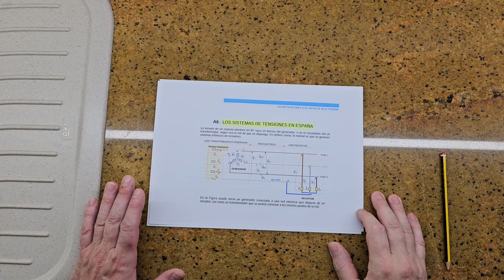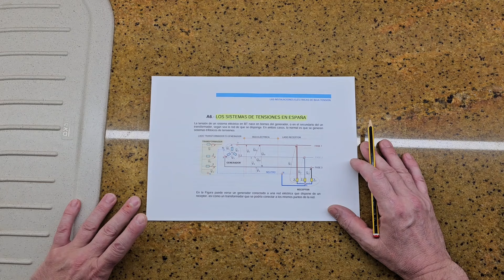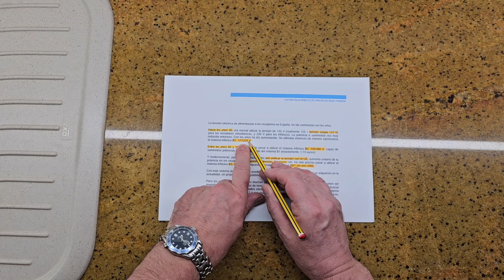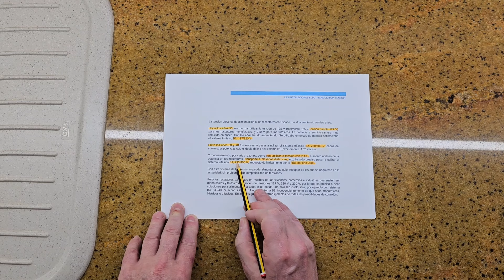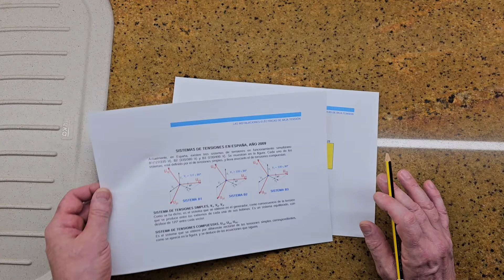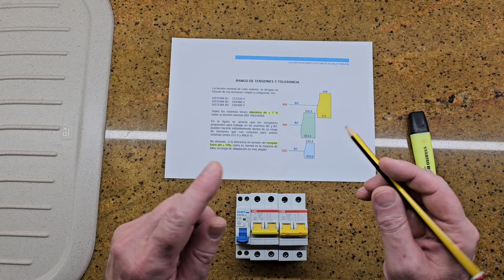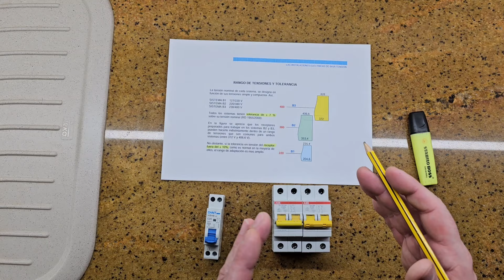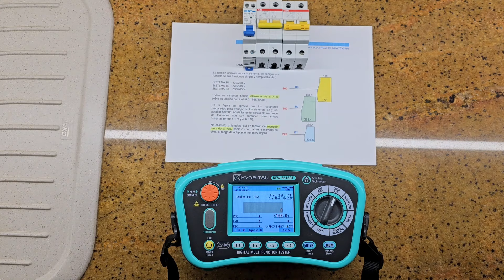Tensiones de suministro Metrel Normalizadas en España